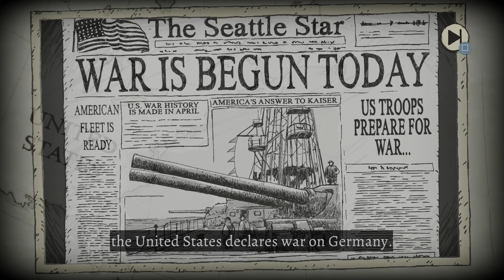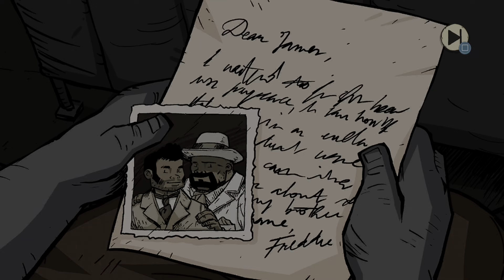Valiant Hearts: Coming Home[1]: สหรัฐเข้าสู่สงคราม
เพลง Intro-Outro
Myself and I
แฟนเพส
โอนตรง
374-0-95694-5 ธ.กรุงเทพ ชื่อบัญชี ภัทรจุฬานนท์